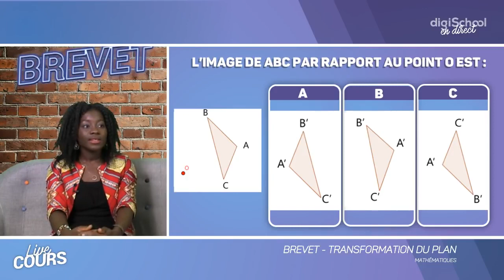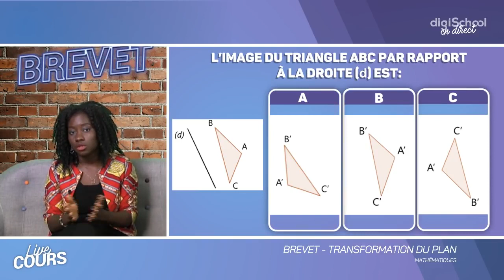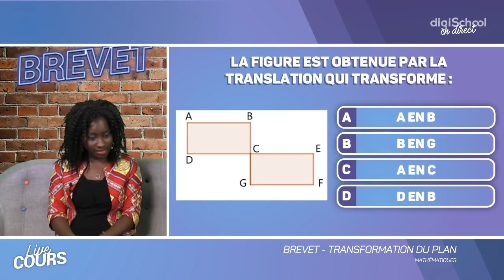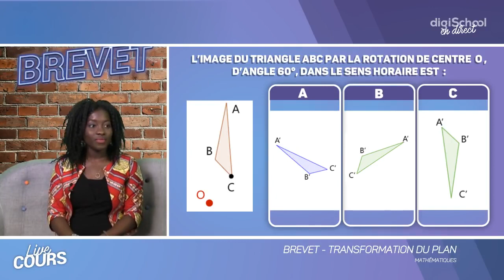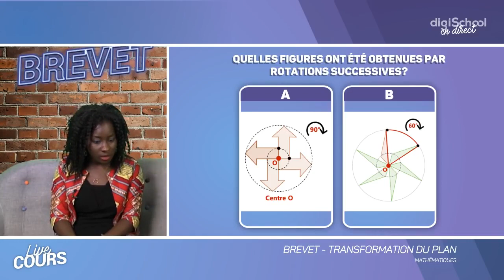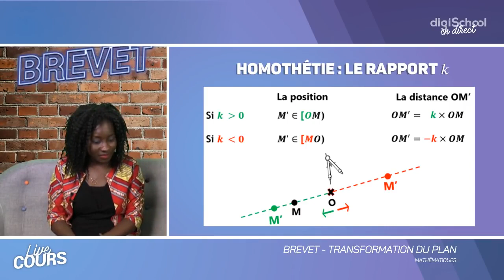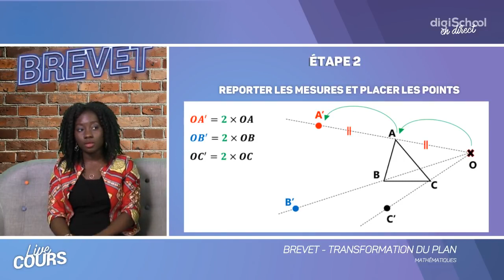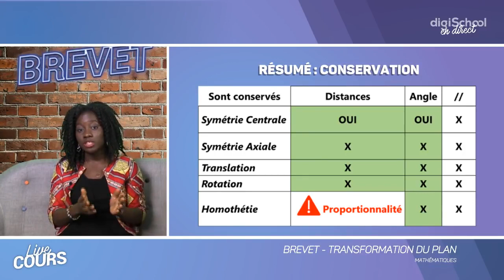BREVET de Mathématiques : Géométrie, transformations du plan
Pour tout connaître sur les transformations du plan en Géométrie, c'est par ici ! Viens réviser avec nous pour réussir ton épreuve de Mathématiques !

Comme à chaque fois lors de nos LIVES de révisions, les élèves peuvent poser leurs questions directement dans le chat afin que notre prof puisse y répondre.

Télécharge notre application Brevet pour préparer ton examen avec des cours, quiz, conseils et annales du dnb :

Et évidemment, toutes nos fiches, quiz, leçons, annales du Brevet, LIVES, articles sur l'actu du DNB... Disponibles

Rejoins-nous sur Super-Brevet !